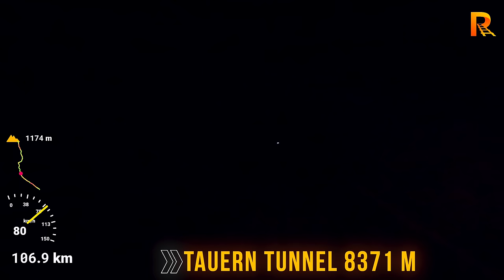Cab ride Salzburg - Villach Hbf (Austria) - train driver's view in 4K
In this video, you can enjoy the cab ride - train driver's view from Salzburg to Villach Hbf in 4K/60 frames per second.

The journey leads us on the Salzburg-Tyrol Railway that runs from the city of Salzburg to  Schwarzach St. Veit. From there the Tauernbahn begins.  then continues on the Tauern Railway which is part of one of the most important north-south trunk routes in Europe. The standard gauge railway line is 79 km long and climbs the High Tauern range of the Central Eastern Alps with a maximum incline of 2.5%, crossing the Alps through the 8,371 m long Tauern Tunnel. It is one of the highest standard gauge railways in Europe and the third highest in Austria. The Drava Valley Railway is an east–west railway running along the Drava river.

Thumbnail photo: Photographer David Gubler, rail.pictures.
The photo represents the trained model from which the video was filmed and is not always the exact location.

Sit Back, Relax, and Enjoy watching this FULL- length scenic rail trip video in 4K quality.
This Relaxing Video is best watched on a 4K big-screen TV  sitting on a cosy sofa or armchair.

Please note that the speed data is GPS based and can be very inaccurate. It might indicate a different speed than the actual speed.

If you want to help make this channel even better, please consider.

Route Info:
◎ Drive Date: May 2023
◎ Start: Salzburg Austria
◎ End: Villach Austria
◎ Train:  DB Class 101
◎ Drive Time: 2:26 m

0:00 Preview
01:59 Salzburg Hbf.
03:12 TO LINZ/VIENNA (WESTBAHN)
04:32 TO CARGO YARD
05:01 FROM LINZ/VIENNA (BYPASS)
05:28 Salzburg Sam
06:16  Salzburg Gnigl
06:59 FROM CARGO YARD
07:20 Salzburg Parsch
08:13 Salzburg Aigen
09:37 Salzburg Süd
10:17 ELSBETHEN
12:06 HIGHWAY A10 (TAUERN AUTOBAHN)
12:26 Puch Urstein
12:38 Parish church Puch
13:02 PUCH BEI HALLEIN
13:43 Oberalm
14:25 FROM INDUSTRIAL ZONE
14:31 ALMBACH RIVER
14:36 Hallein
15:24  Hallein Burgfried
16:10 Bad Vigaun
17:33 HIGHWAY A10 (TAUERN AUTOBAHN)
18:20 Kuchl
18:42 RIVER SALZACH
19:53 Golling-Abtenau
21:04 Golling castle
23:27 LAMMER RIVER
23:50 Salzach river
24:19 OFENAUER TUNNEL 940 M
25:11 Salzach river
25:20  ENTERING RIVER SALZACH CANYON
25:48 HIGHWAY A10 (TAUERN AUTOBAHN)
26:09 Salzach river
33:05 Tenneck
33:56 Hohenwerfen Castle
35:30 Werfen
36:34 Pfarrwerfen
38:33  RUPERTUS TUNNEL 327 M
38:26 Salzach river
39:41 FROM SELZTHAL (ENNSTALBAHN)
40:09 Bischofshofen
46:48 Mitterberghütten
53:03 St. Johann im Pongau
57:17 Schwarzach-St. Veit
1:00:58 To Innsbruck
1:01:33 STARTING THE CLIMB
1:02:07 UNTERSBERG TUNNEL 290 M
1:02:36 BIRGL TUNNEL 960 M
1:03:44 KENLACH TUNNEL 314 M
1:05:03 750M ASL AND CLIMBING
1:05:55 UNTERER KLAMM TUNNNEL 739 M
1:06:31 OBERER KLAMM TUNNEL 744 M
1:07:05 Placeholder
1:07:10 Klammstein Castle
1:09:12 ENTERING GASTEIN VALLEY (GASTAINERTAL)
1:10:41 Dorfgastein
1:16:15 Bad Hofgastein
1:21:31 STEINBACH VIADUCT 110 M
1:21:46 PYRKER VIADUCT 77 M
1:22:18 SCHLOSSBACH VIADUCT 53 M
1:24:01 ANGERSCHLUCHT BRIDGE 138 M
1:24:17 ANGERTAL STATION (ABANDONED)
1:24:45 MRCE ES64U2 (SIEMENS TAURUS)
1:26:49 BAD GASTAIN
1:28:15 BadGastein
1:34:11 ANLAUFBACH RIVER
1:34:41 Böckstein
1:35:05 OLD TUNNEL PORTAL (1909)
1:35:15 NEW TUNNEL PORTAL (2004)
1:35:18 TAUERN TUNNEL 8371 M
1:37:30 SALZBURG/CARINTHIA BORDER
1:39:50 MALLNITZ-HINTERTAL (SERVICE STATION)
1:40:13 AND NOW DOWNHILL FROM 1225M ASL
1:41:43 Mallnitz-Obervellach
1:44:47 Kaponig Tunnel 5.096 m
1:44:33 KAPONIGGRABEN BRIDGE
1:47:40 OCHENIG TUNNEL 690 M
1:48:31 1000M ASL AND DESCENDING
1:48:53 MÖLL RIVER VALLEY
1:49:12 Falkenstein Castle
1:50:30 REMAINS OF OLD ROUTE
1:50:37 Penk UNUSED
1:54:09 Kolbnitz
1:56:56 Mühldorf-Möllbrücke
1:58:57 Pusarnitz
1:59:41 FROM LIENZ / ITALY (DRAUTALBAHN)
1:59:48 LENDORF
2:02:04 Drava river
2:03:24 Spittal-Millstättersee
2:06:57 Lieser river
2:09:30 HIGHWAY A10 (TAUERN AUTOBAHN)
2:10:39 ROTHENTHURN
2:12:47 Ferndorf
2:13:21 Paternion Markt
2:14:15 Drava river
2:15:03 PATERNION-FEISTRITZ STATION
2:17:28 Weißenstein-Kellerberg
2:19:34 Puch
2:20:21 GUMMERN (CARGO-ONLY)
2:21:41 OMYA CHEMICAL PLANT
2:22:41 HIGHWAY A10 (TAUERN AUTOBAHN)
2:23:42 Drava river
2:24:27 RENNSTEINER BRIDGE
2:25:13 TO VILLACH WEST / TARVISIO
2:25:42 TO VILLACH WEST / TARIVSIO
2:25:54 FROM VILLACH WEST / TARVISIO
2:26:00 LINDER BRIDGE
2:26:09 Villach Hbf.